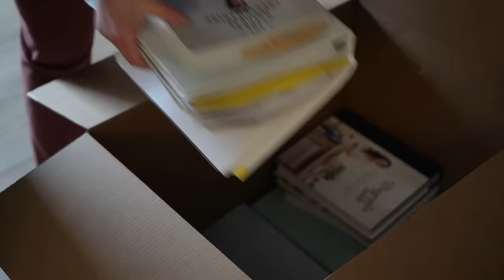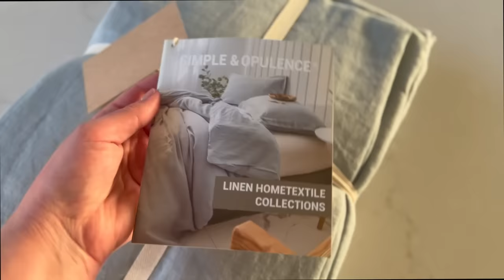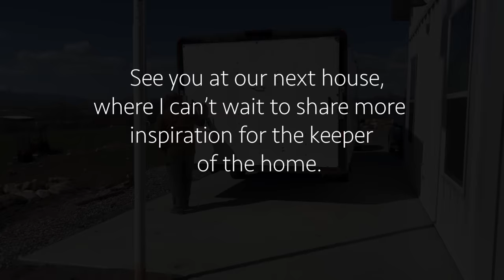Closing this Chapter of Life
Friends . . . we are moving.  Join me as we pack up our beloved home and close this chapter of life.  We are excited for what is ahead, but very sad to be leaving the home we worked so hard to build.  Thank you for coming along with us on lives adventures!

Our Cookbook:

Linen Sheets from Video:

So thankful for your support!  Can't wait to share more about what is next for us!